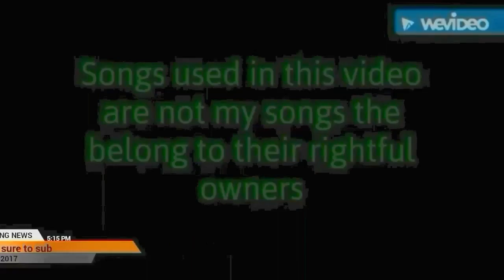Boobs Uncensored watch for boobs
To watch Beautiful girls short video, then stay with this channel.

Never miss on any short video of girls ..., Beautiful girl Tiktok,

you can see this channels any korean tiktok video, beautiful girl tiktok video, cute girl short video, korean girl...